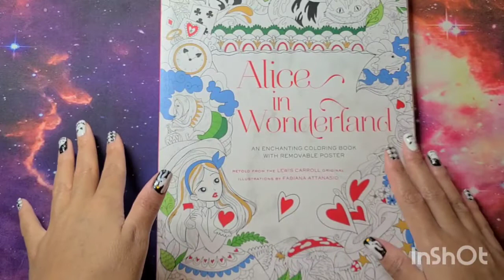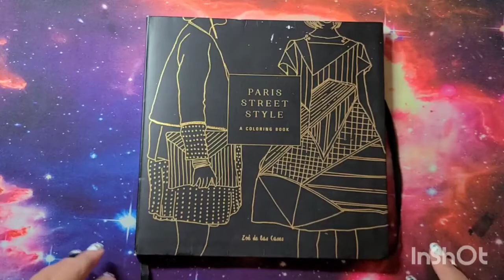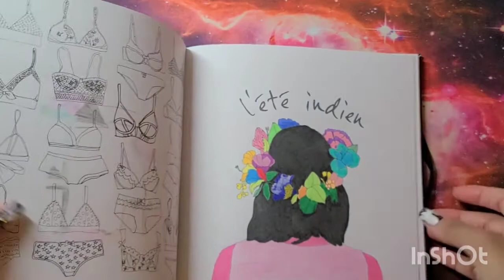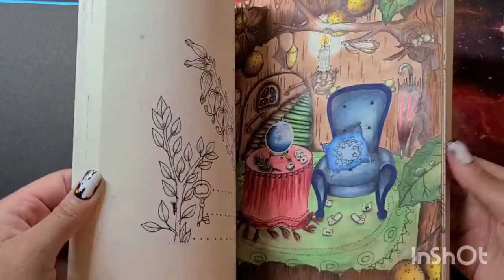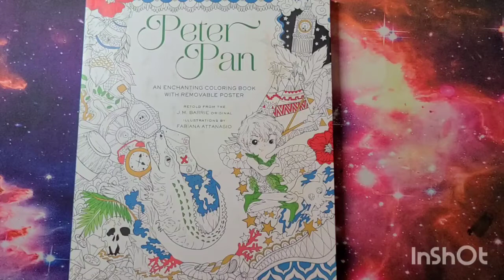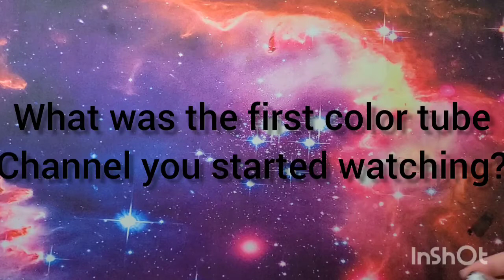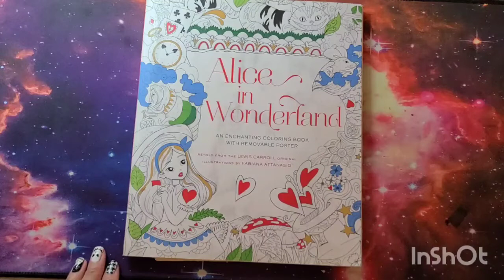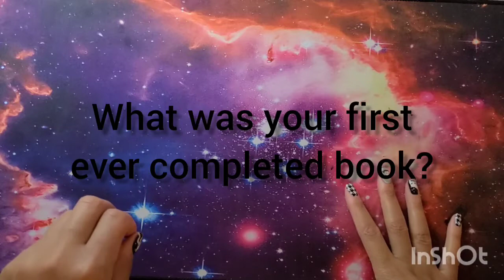Colorist's firsts TAG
Adult coloring

TAG created by JoJo's coloring nook (channel link below)⤵️

Jen reading with pugs⤵️

DeDe Willingham⤵️

I N S T A G R A M @kpcolors17